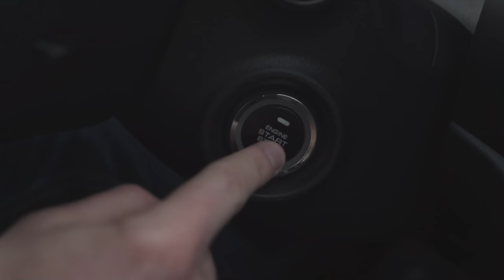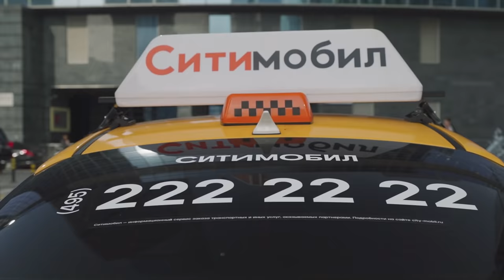Как и почему закончилось «старое» НТВ / Редакция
Ситимобил — новая платформа городской мобильности (это и про покататься на самокатах, такси, каршеринге и даже заказать доставку) — тут все подробности

Ровно 20 лет назад закончилась история «старого» НТВ. Тогда же родилась легенда о прекрасном телеканале, с которого началась современная видеожурналистика, во многом продолжающаяся здесь, в Ютьюбе.

Мы давно понимали, что эта история достойна отдельного выпуска «Редакции». Но всё это время думали, как избежать конфликта интересов: поскольку Алексей Пивоваров был непосредственным участником тех событий, рассказать о них объективистски (как это принято у нас на канале) он не мог.

Тогда мы подумали и выбрали из наших авторов того, кто никогда не был связан с НТВ. Таким автором оказалась Саша Сулим. Ну а для Алексея этот выпуск станет первым, в котором он участвует не как автор, а как один из героев.

Содержание:
0:00 Начало
1:02 Почему этот выпуск уникален?
2:18 Захват НТВ ночью в апреле 2001 года глазами участников событий
6:10 «Было понятно, что это работа мечты»: как будущие звезды «старого» НТВ‎ пришли работать на канал
13:34 Как на НТВ показывали чеченскую войну и в чём было его отличие от других телеканалов
16:52 Елена Масюк — журналист НТВ, побывавшая в чеченском плену
18:17 1990-е — «золотые» годы телеканала НТВ
21:00 Что нового НТВ привнёс в российское телевидение?
25:49 Как утверждалась программа «Намедни»?
27:22 Программа «Про это» с Еленой Хангой: секс, каминг-аут и первое # MeToo
28:20 Программа «Независимое расследование» Николая Николаева — прообраз современного жанра «Чрезвычайного Происшествия»
29:57 Был ли НТВ независимым телеканалом?
37:07 Альфред Кох: «На меня была объявлена травля!»
40:50 Приходилось ли НТВшникам «мочить» кого-то?
44:51 Программа «Куклы»: уголовное дело и популярность
48:17 Выборы президента в 1996: НТВ поддерживает Ельцина и «топит» Зюганова
52:31 Как и сколько зарабатывали журналисты НТВ в то время?
55:24 Уход первого главного редактора Олега Добродеева как предзнаменование раскола НТВ
58:55 Почему Гусинский не нашёл общего языка с Путиным?
1:02:51 Долг медиахолдинга Гусинского «Газпрому»
1:06:03 За что арестовали Гусинского?
1:10:06 Как журналисты НТВ пошли на приём к Путину
1:14:57 Митинги в поддержку НТВ
1:19:23 Начало раскола внутри журналистского коллектива НТВ
1:28:12 Силовой захват НТВ ночью в апреле 2001 года
1:35:58 Что герои выпуска думают об этом событии сейчас?
1:41:06 Что стало со свободой слова после захвата НТВ?
1:47:37 Что изменилось спустя 20 лет